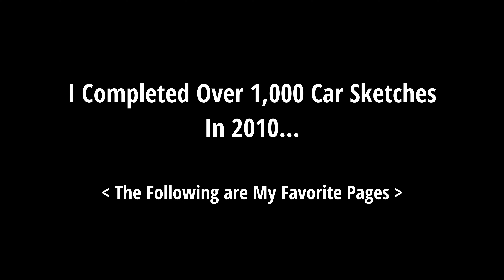Art Progression 2002 - 2021 (Mostly Cars!)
I made this video to help inspire artist of all ages and skill levels. This video showcases just a portion of my work. I remember watching YouTube tutorials on drawing cars many years ago and it is awesome to be on the other side of the screen this time. Keep practicing and make sure to hold onto your old drawings for motivation!
- Tyler